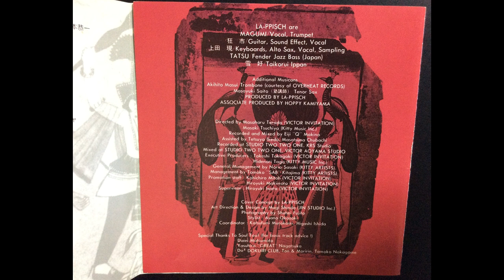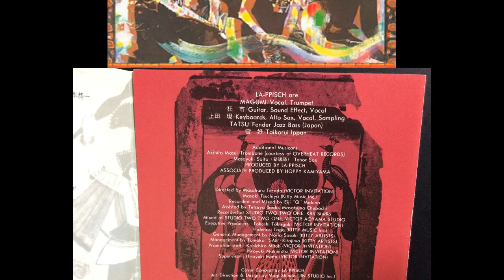レピッシュ パヤパヤ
作詞：ＭＡＧＵＭＩ＆杉本恭一
作曲：杉本恭一 ______\__編曲：レピッシュ